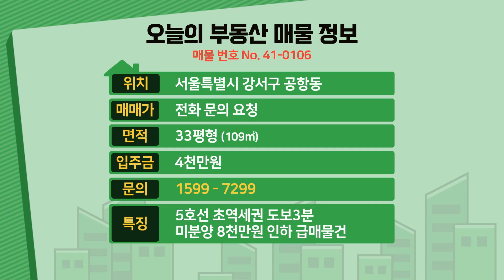[서울신축빌라] 매매 33평 마곡지구 생활권 아파트급 초대형3룸 미분양 땡처리 8천만원 폭탄인하 줍줍 급매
◆서울특별시 강서구 공항동에 있는 신축빌라입니다

☆위치는 5호선 송정역에서 도보 3분정도 거리에 있구요.

★학교는 송정초교,공진초교,송정중,공항고가 근방에 있습니다.

♥ 강서구 - 공항동빌라매매 ♥

◈ 실입주금: 8천만원
◈ 구 조 : 방3 욕실2 발코니1
◈ 평 형: 33평
◈ 교 통 : 송정역 도보3분
◈ 입 주 :즉시입주